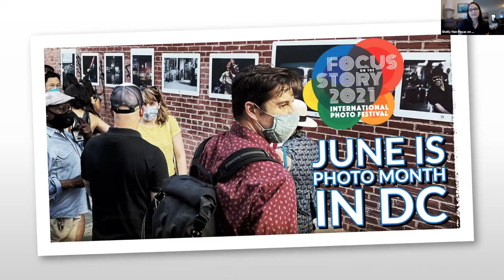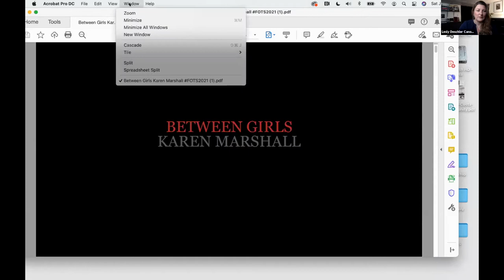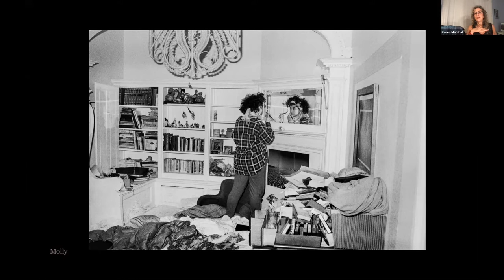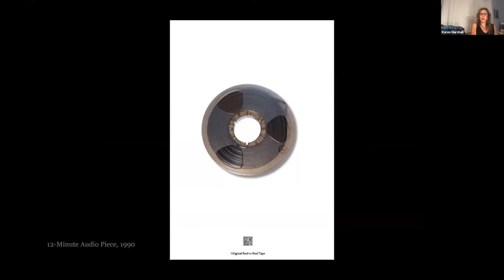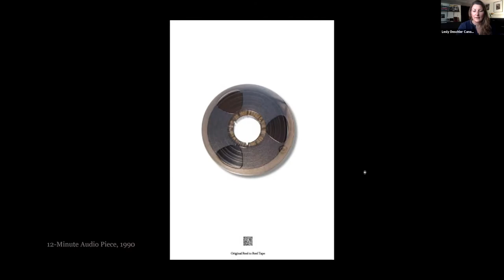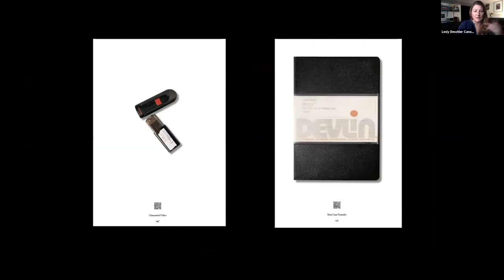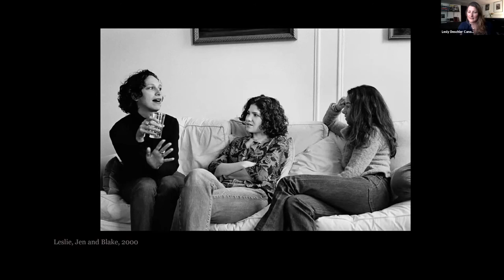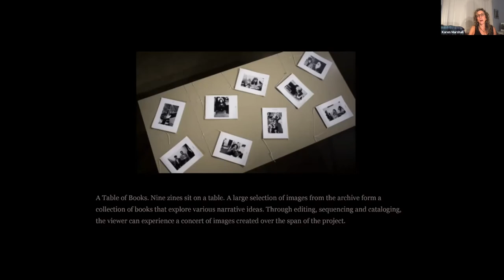When Language is not Enough Karen Marshall on the Photo Book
In conversation with Lesly Deschler Canossi, photographer Karen Marshall discusses her 30-year documentary project “Between Girls” and the production of her forthcoming photo book of the same name.

In 1985, Marshall began work on a documentary project about the emblematic relationships that happen between girls searching for the shared language of women that is often hard to describe. The project “articulates the coming of age of a group of urban middle class teenagers, following them from high school into adulthood 30 years later.” As an endeavor that began with 35mm black and white photographs evolved into a 30-year meditation on friendship which expanded to include audio interviews, video, a three-screen channeled video, collage, and a collection of small books and ephemera that explore the archive.

The talk, which was part of the Focus on the Story International Photo Festival, explores engagement of long-term projects, nuances of navigating photo essays with multiple voices and the specific challenges of photo book production in weaving numerous media together to create an articulate visual narrative.